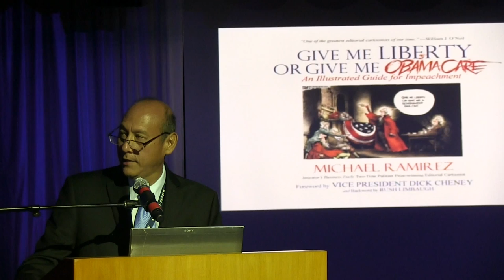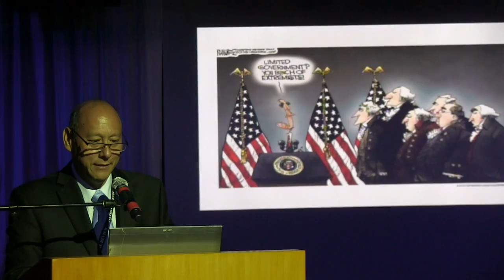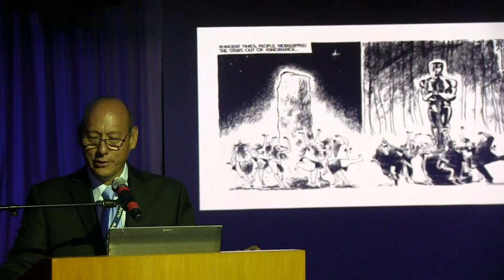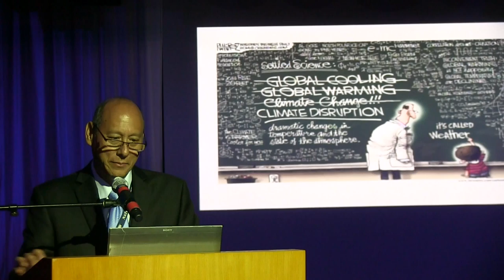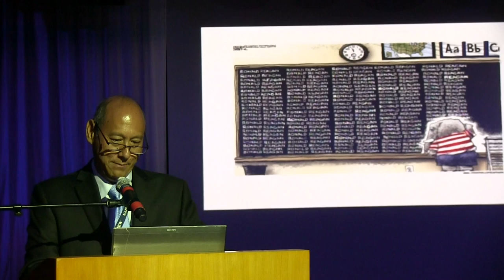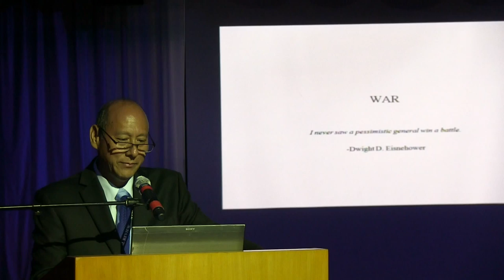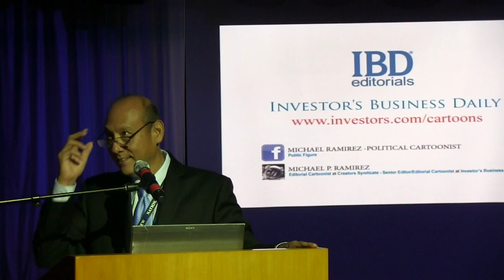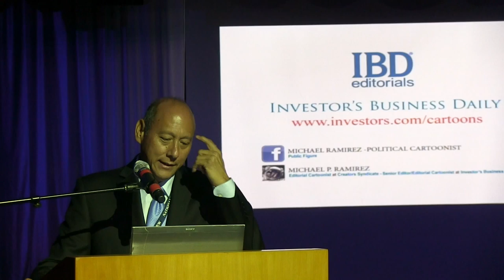Michael P. Ramirez: The Joy of Political Cartooning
Where do all those fantastic cartoons come from?  Pulitzer Prize winning Michael P. Ramirez describes what makes a great editorial cartoon, and entertainingly reviews some of his funniest and best aboard the National Review cruise 2014.